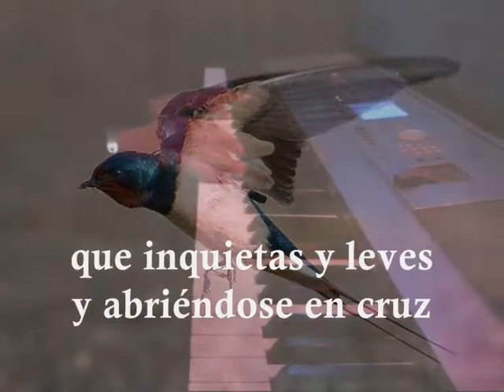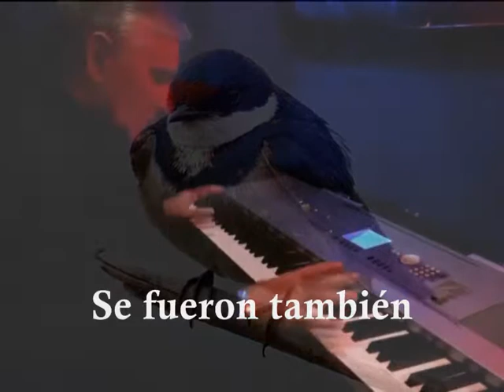LAS GOLONDRINAS YUCATECAS (Versión Carlos Arocha de la Fé)